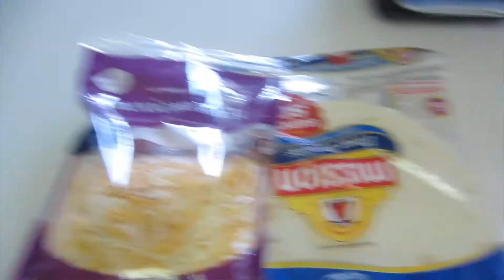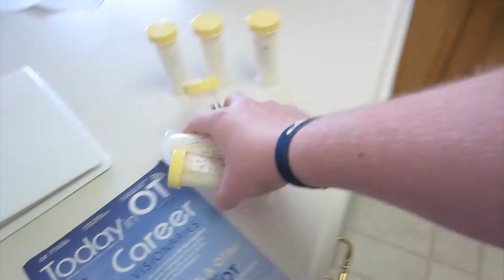SATURDAYS WITH WAWA [037]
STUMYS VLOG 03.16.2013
Something happened to the video in this one...that's what I get for trying to use a different video editor. Back to the usual one for the next vid. Sorry if this one comes across as a little choppy or bouncy.